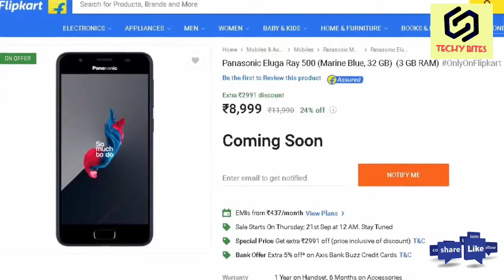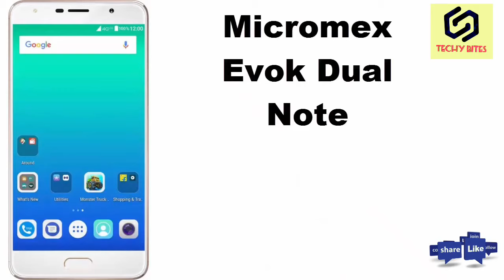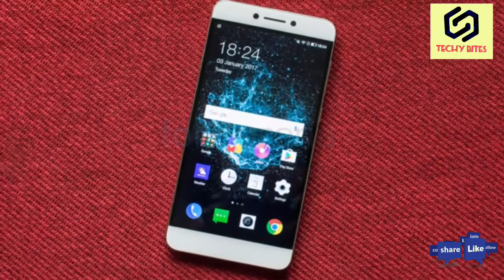|| Top 5. Best dual Camera phones under 10000 with full camera specifications ||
Here are the top 5 dual camera phones under 10000
Fulll camera specifications and analysis.